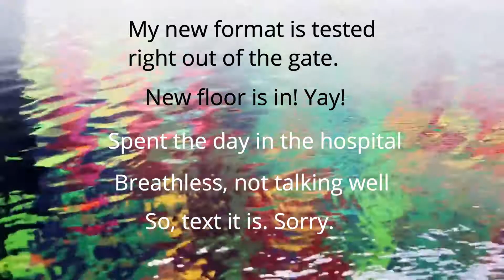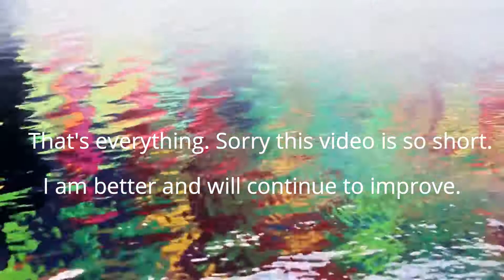Completed pages for Week 4, July22 | A week of chaos & poor health didn't give me much coloring time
I show you the pictures I've finished this week along with some commentary - what I liked, didn't like, and discovered.
The new flooring, the dust and the chaos put me in the hospital. Not a good week, not for health andnot for coloring. there is no speaking in this short video, but there is text.
I am in the process of recovery, but it's going to take a while. I'm hopeful of recovery by September.

Amazon Wish List